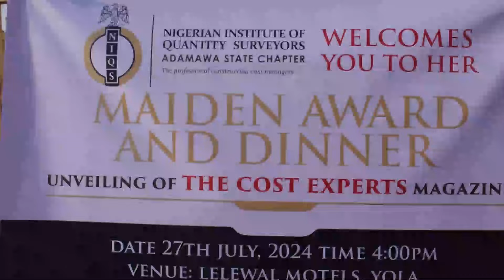NIQS Adamawa Maiden Award and Dinner Night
Adamawa NIQS Organizes award and dinner night in Yola